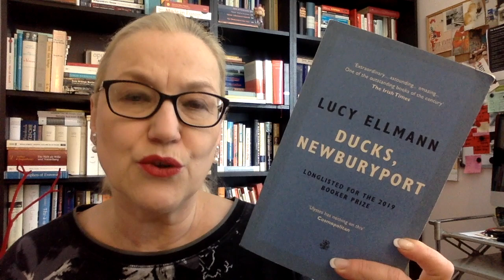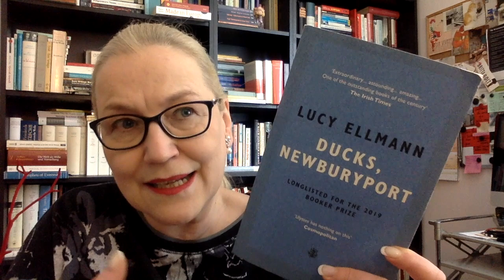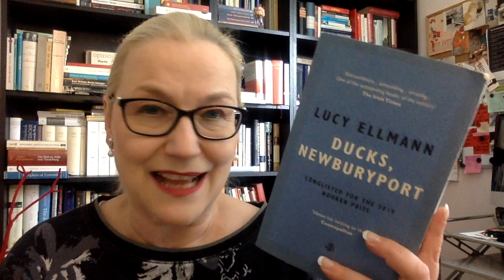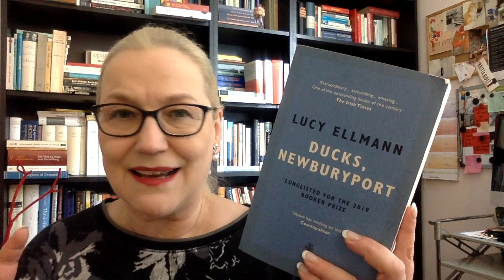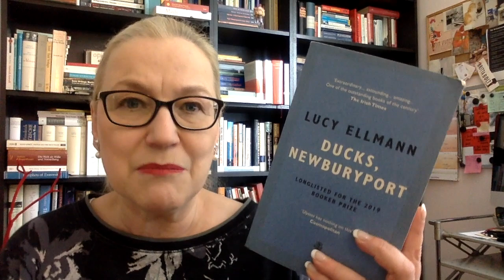BookerReview #1: Ducks, Newburyport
Let’s chat about the books on the Booker-shortlist. First up: the Duck-book.

The Shortlist 2019:
• Margaret Atwood (Canada), The Testaments (Vintage, Chatto & Windus)
• Lucy Ellmann (USA/UK), Ducks, Newburyport (Galley Beggar Press)
• Bernardine Evaristo (UK), Girl, Woman, Other (Hamish Hamilton)
• Chigozie Obioma (Nigeria), An Orchestra of Minorities (Little Brown)
• Salman Rushdie (UK/India), Quichotte (Jonathan Cape)
• Elif Shafak (UK/Turkey), 10 Minutes 38 Seconds in This Strange World (Viking)